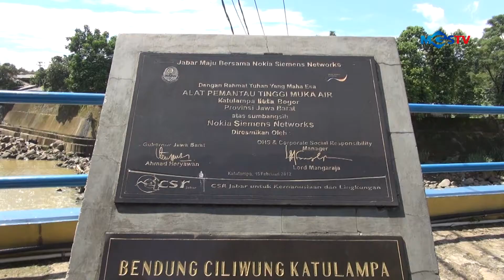SEJARAH BENDUNG KATULAMPA #1